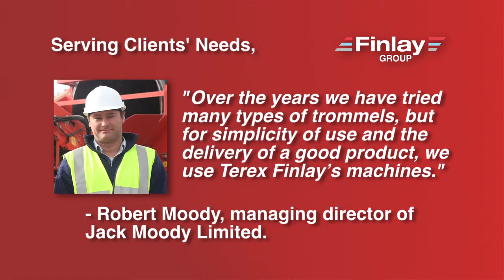Finlay Group - Jack Moody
Jack Moody Ltd take delivery of 2 new Terex Finlay 770 Trak Trommels.

Supplied by Finlay Plant Central - part of the Finlay Group of companies.

Increasing their Terex Finlay fleet to five.